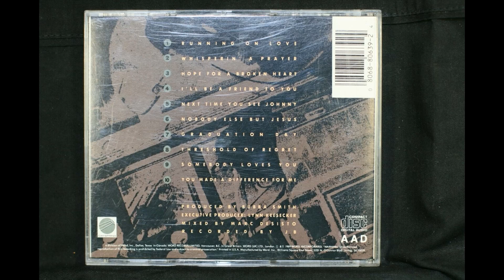Kenny Marks - Another Friday Night (1989) Part 1 (Full Album)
1. Kenny Marks - Running On Love (0:00)
2. Kenny Marks - Whisperin' A Prayer (3:42)
3. Kenny Marks - Hope For A Broken Heart (7:23)
4. Kenny Marks - I'll Be A Friend To You (11:45)

Credits:
Arranged By – Phil Madeira (tracks: B5)
Art Direction, Design – Jackson Design
Backing Vocals – Chris Harris (2), Mark Heimermann, Michael Black
Bass – David Hungate, Randy Moore (2)
Cover [Coordination] – Amy Linde
Drums – Doug Dimmel, Larrie Londin
Electric Guitar [Electric Guitars] – Kenny Greenberg
Electric Guitar [Electric Guitars], Twelve-String Guitar [12-String Guitars], Acoustic Guitar [Acoustic Guitars] – George Cocchini
Engineer [Assistant] – John Kunz
Executive-Producer – Lynn Keesecker
Harmonica – Buddy Greene
Keyboards – Phil Madeira, Phil Naish
Mastered By – Hank Williams (2)
Mixed By – Marc DeSisto
Mixed By [Assistant] – Dave Parker (2), David Boyer
Organ [Hammond B-3] – Phil Kristianson
Percussion – Eric Darken
Photography By – Mark Tucker (7)
Producer – Bubba Smith (2)
Recorded By, Tracking By [Overdubs] – JB (12)
Saxophone [Saxophones], Electronic Wind Instrument [Ewi] – Mark Douthit
Tracking By [Overdubs] – Brent King, Doug Sarrett, Greg Parker
Twelve-String Guitar [12-String Guitars], Acoustic Guitar [Acoustic Guitars] – Jon Goin
Written-By – George Cocchini (tracks: B1), Kenny Marks (tracks: A2 to B5), Phil Madeira (tracks: A2 to B5), Phil Naish (tracks: B1), Steve Forbert (tracks: A1)